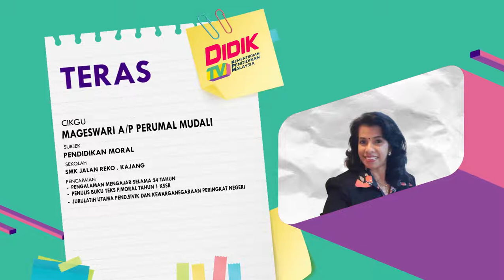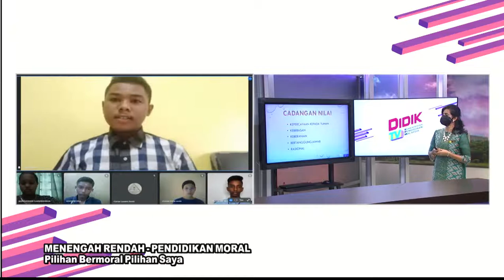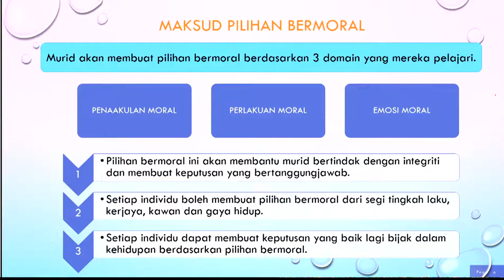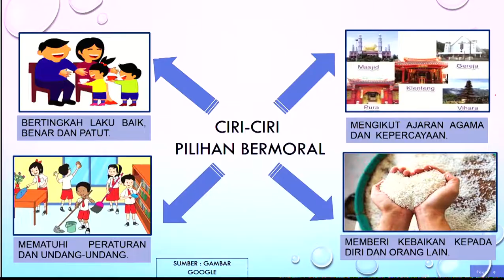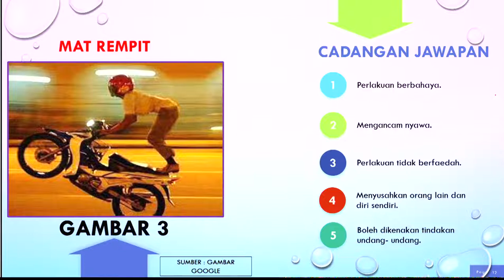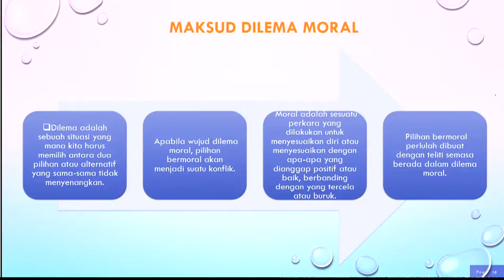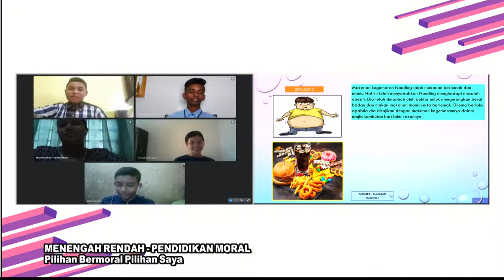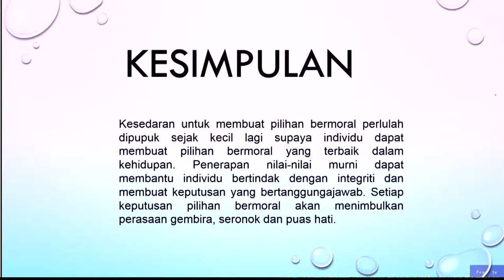DidikTV Teras Ep 298 Pendidikan Moral Pilihan Bermoral Pilihan Saya